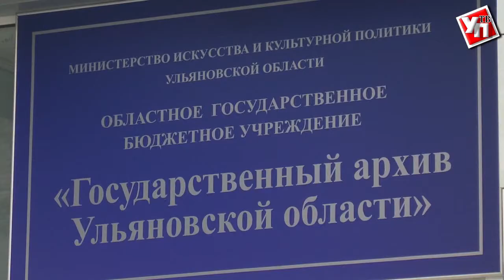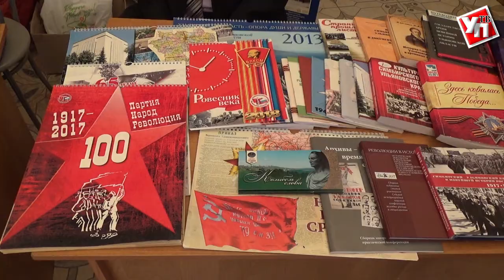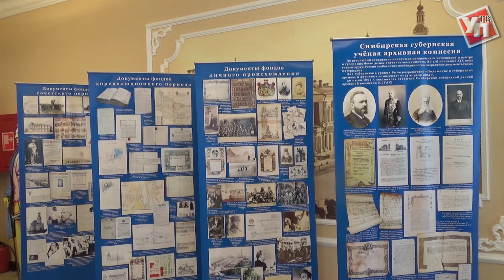Ульяновские архивисты отметили 100-летие Государственной архивной службы России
14 марта архивисты Ульяновской области отметили 100 лет со дня создания Государственной архивной службы России. В 1918 году согласно Декрету, подписанному Лениным при Наркомате просвещения РСФСР было создано Главное управление архивным делом или Главархив – первый в истории России центральный орган управления архивным делом страны.